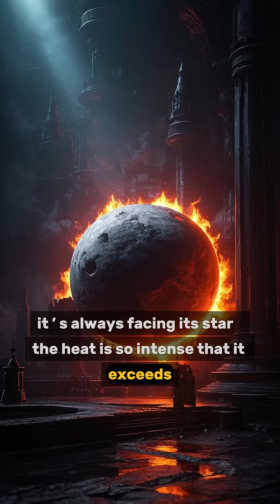The planet that rains molten iron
Get ready to experience an extreme alien world: the planet that rains molten iron! Explore this bizarre astronomical discovery of an iron rain exoplanet, where vaporized iron condenses into metallic exoplanet rain. Discover the extreme exoplanet atmosphere and the hellish planetary conditions of this unusual hot planet. Immerse yourself in this extreme alien world with its bizarre climate planet: a place where it actually rains liquid iron!

🔔 ACTIVATE THE BELL so you don't miss any new videos!